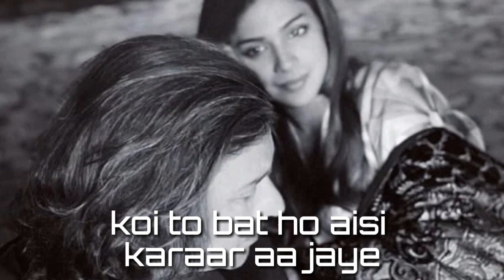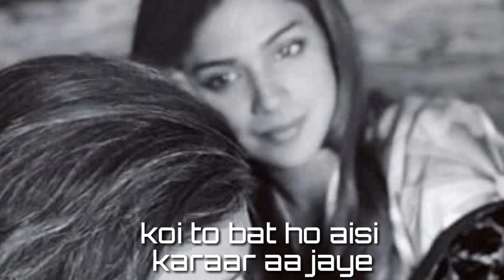Sajjad Ali - Qarar Karaoke | Qarar song | Sajjad ali - Qarar ft. sonya hussyn | Koi to bat ho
Sajjad Ali - Qarar Karaoke | Qarar song by Sajjad Ali | Sajjad ali - Qarar ft. sonya hussyn

QARAR Lyrics:  If You Want To Check Latest Song QARAR In Well-Written Format. QARAR Song Sung by Sajjad Ali, Sonya Hussyn, Music by Sajjad Ali & Lyrics Wrote By Ali Moin, Sajjad Ali. QARAR Lyrics From 2021 New Pakistani Songs Collection”

Singer : Sajjad Ali, Sonya Hussyn
Music Composer : Sajjad Ali
Lyricist : Ali Moin, Sajjad Ali
Original Source : YouTube
Released On : 17-Nov-2021

Stay tune for more lovely song karaoke ❤❤

Sajjad Ali - Qarar Karaoke | Qarar song by Sajjad Ali | Sajjad ali - Qarar ft. sonya hussyn Koi to bat ho